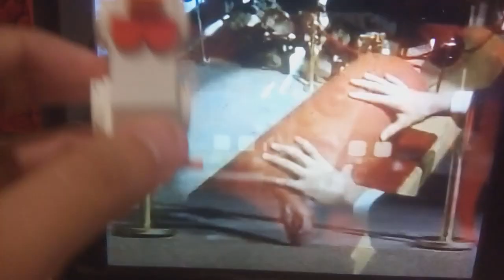The Chicken's Mixed-up Special: Chicken's Night